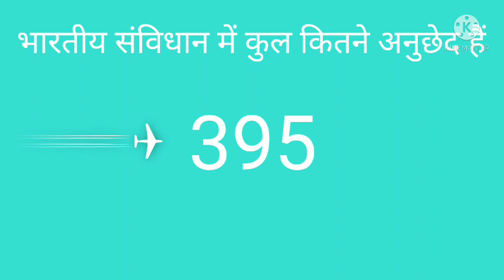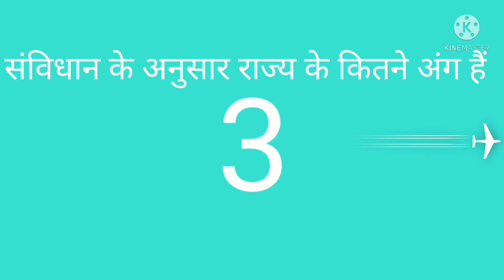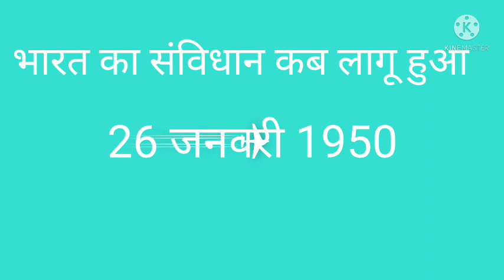NTPC .D ग्रुप. राजस्थान पुलिस के लिए INDIA Gk के important questions